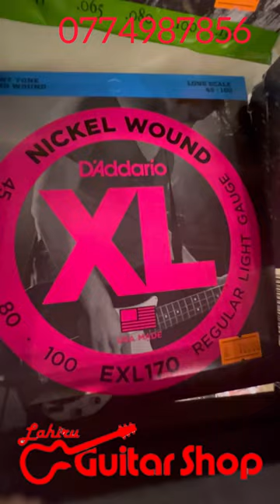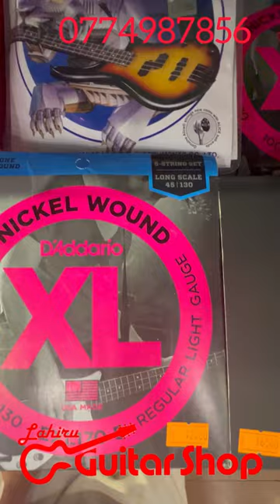# bass guitar strings srilanka ernieball dunlop d’addario Darco DR@lahiruguitarshop9064